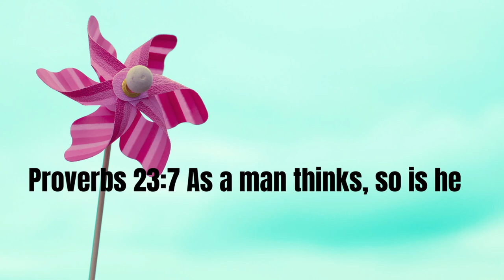Unravel the Lies You've Been Told About Life! Transform Your MIND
We all are products of our experiences, encounters, environments, and exposures. We are influenced from birth and upbringing by things we do not have context for, and those things shape our frame of believe. In this Video, You will learn how to unravel some wrong mindsets as a Christian. If you believe RIGHT, you will Live RIGHT; But if you Believe WRONG, You will Live WRONG - The Choice is Yours Completely to CHECKMATE your believe system.

I hope you find Value in this Video

I will love to hear from you in the COMMENTS to know how this Video speaks to you and which part resonates better with you.

TIME STAMP:
00:00 Mindsets
01:04 Why Do you Expect God to Treat You Differently?
02:10 God's Will is the Best for Me
04:24 What You Believe Works
05:49 All Men Cheat?
08:52 Men Are Not Emotional
10:47 Dealing With Familiarity
15:01 Renew Your Mind